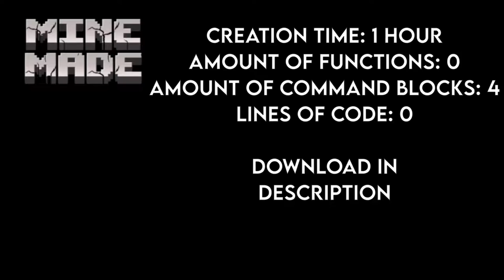[3] Conveyor Belts in Minecraft - MineMade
I thought that magenta glazed terracotta deserved a better use, so I made them into working conveyors, since their texture is an arrow.

🎵 Music 🎵
Undertale - Hotel

💻 Specs 💻
- HP Laptop 15-da0xxx (Laptop)
- Razer Abyssus Essential (Mouse)
- Razer Kraken X (Headset)
- My mic is a random thing I got for Christmas